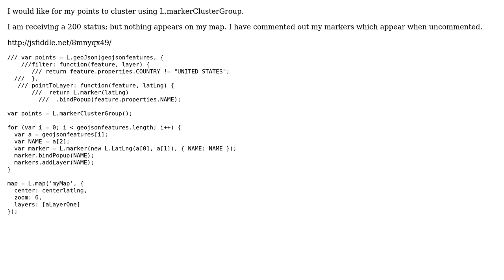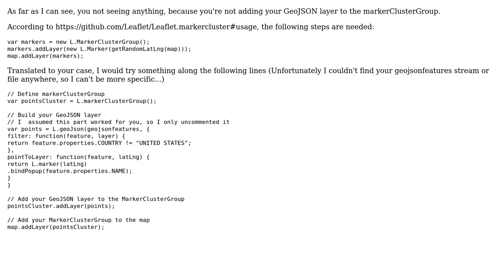GIS: Leaflet Marker Cluster not appearing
With thanks & praise to God, and with thanks to the many people who have made this project possible! | Content (except music & images) licensed under CC BY-SA | Music | Images & others | With thanks to user Sidney Gijzen user Geoffrey West user Davide Pastore and the Stack Exchange Network Trademarks are property of their respective owners. You are responsible for your own actions.